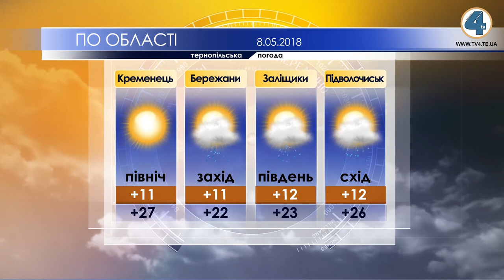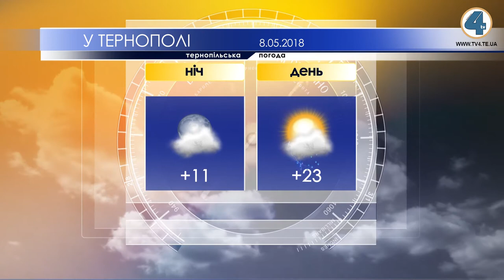Тернопільська погода на 8 травня 2018 року